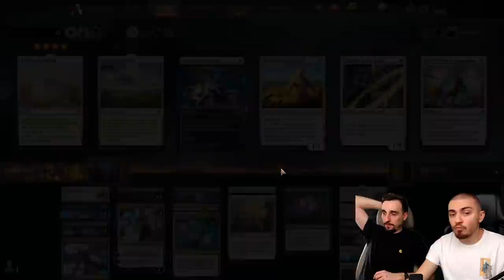[DECK FUN] ESPER COMBO ! LA MORT DU FUN SUR ARENA ?!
Lundi : Val&PL 20h-22h30 ( Rossez-vous si vous pouvez )
Mardi : Val 19h-21h
Jeudi : PL 18h-20h30
Vendredi : Val 10h-13h

Deck
4 Affres du remords (THB) 83
4 Évêque d'ailes (M20) 8
4 Visite divine (GRN) 10
3 Manger jusqu'à l'extinction (THB) 90
1 Commander la Horde de l'effroi (WAR) 82
4 Colère de Kaya (RNA) 187
4 Augure de la mer (THB) 58
1 Sorin, seigneur de sang vengeur (WAR) 217
4 Téfeiri, effileur de temps (WAR) 221
4 Enjambeur du malheur (THB) 123
4 Château Ardenval (ELD) 238
3 Passage merveilleux (ELD) 244
4 Reliquaire impie (RNA) 248
4 Fontaine sacrée (RNA) 251
1 Île (ELD) 254
3 Temple du silence (M20) 256
2 Tombe aquatique (GRN) 259
2 Plaine (ELD) 250
2 Marais (ELD) 258
1 Mépris selon le Tyran (WAR) 225
1 Cavalier de l'aube (M20) 10

Réserve
3 Dispute mystique (ELD) 58
4 Percepteur de dîme (RNA) 27
2 Narset, déchireuse des voiles (WAR) 61
4 Emprise délétère (M20) 110
1 Suppression d'étincelle (WAR) 190
1 Déni tourbillonnant (THB) 81